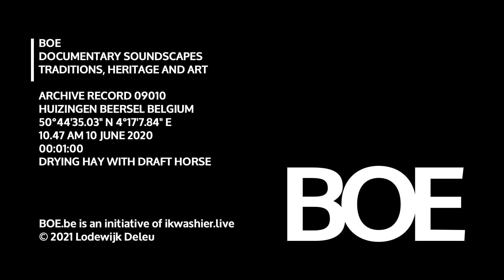BOE Soundscape 9010 Drying hay with Belgian draft horse / Hooi keren met Belgisch Trekpaard Jarca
BOE Soundscape 9010 Drying hay with draft horse / Hooi keren met trekpaard
… Locatie: Provinciedomein Huizingen, in Huizingen, deelgemeente van Beersel, provincie Vlaams-Brabant, België, 50°44'35.03" N 4°17'7.84" E
… Datum: 10 juni 2021 om 10u47
… Duur: 1’
… Onderwerp: hooi keren met Belgisch / Brabants trekpaard
… Hoofdrol: Jarca van ‘t Meerhof, Belgisch trekpaard, merrie, 9 jaar
… Bijrollen: voerder Sam Stylemans en groom Dries Hulsmans
… Materiaal: de hooikeerder is een McCormick-international F-PB 1, waarschijnlijk uit 1953, gemaakt in Frankrijk
… Omstandigheden: buiten, zon, droog, licht geruis van het verkeer op de nabijgelegen E19
… De cultuur rond het Belgisch trekpaard of Brabants trekpaard staat op de Inventaris Vlaanderen voor Immaterieel Cultureel Erfgoed.

… Opname, foto’s, montage: Lodewijk Deleu - ikwashier.live